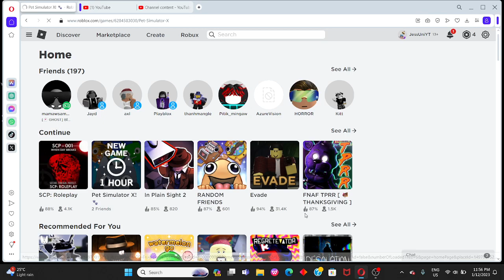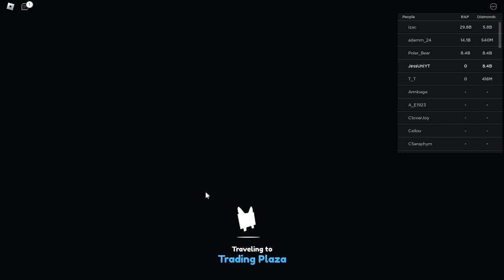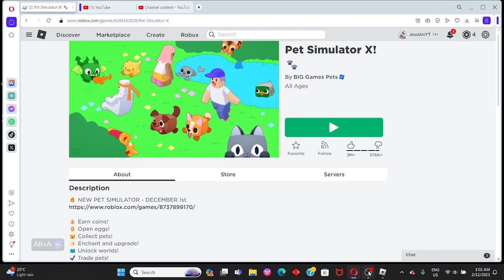Playing Roblox Pet Simulator X :v [First Exclusive Egg] :v [Quest Egg][Pet Simulator 99 is OUT?!]:v